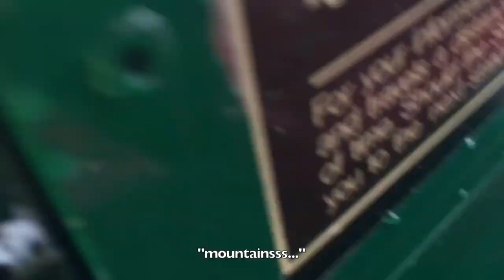New Year's Trip to Williamsburg VA